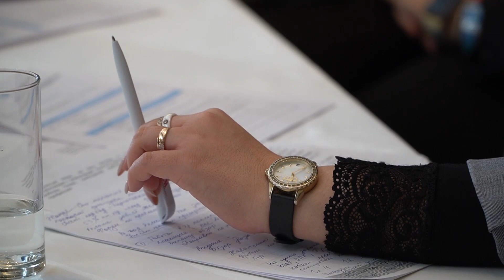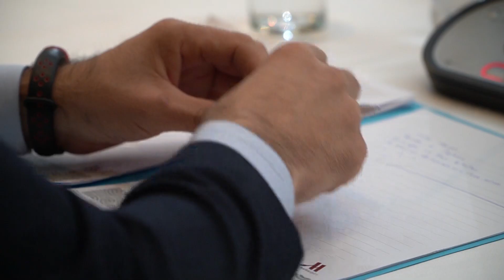В Казахстане предлагают создать суб-портал на eGov для предпринимательниц